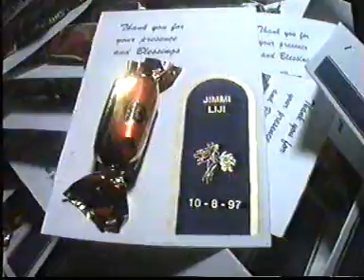JIMMY MARRIAGE PART 2 ; 10th augest 1997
English & Malayalam.. Marriage video of Dr. Jimmy M. L. and Mrs. Liji Jimmy on 10 th augest 1997- Uploaded by: Dr Jimmy Maliakal Moyalan Lonappan (Dr Jimmy M. L.) MBBS, D-Ortho, WOEP of American orthopaedic association, FASIF International Fellowship (Switzerland), M.B.A.(International Business), M.A.(Disaster Management). PGD Human resource management, PGD Sociology of Health, PGD Guidance and Counseling, Orthopaedic surgeon, Senior Clinical fellow at Major trauma, Queen's Medical center, Under Nottingham University Hospitals, Nottingham, United Kingdom, National executive committee member of Indian orthopaedic association (3Yrs), Audio visual committee chairman of IOACON 2016, First and past state I.T.Secretary of Kerala orthopaedic association (5Yrs) and past Joint Secretary of Kerala orthopaedic association, Past I.M.A.Joint secretary, First president of Gokulam Spring tower residents association, First president of Mount Carmel CBSC school, Writer of medical articles, web master, Guest presenter of T.V.medical programmes, Faculty and organizer of accident care, first aid, comprehensive community health volunteering and advanced emergency medicine and disaster medicine seminars, Member of editorial and advisory boards. Address (UK); 29A, The Farthings, Derwent way, Faraday road, Nottingham, UK, NG7 2BA, Address (indian): 5 C Gokulam Spring Tower, Kanjikuzhy, Kottayam, Kerala, India. Pin:686004, Phone: (M - UK) 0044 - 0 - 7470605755, (M) 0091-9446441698, (L - India) 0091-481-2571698, Hospital Bleep: 7843441, Whatsup number: 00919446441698, Email; , Official: , Personal web site (CV); Videos; Managed; keralaorthopaedicsinternational.org, indianchristianlinksandforum.org, Social; Skype; jimmyml2000